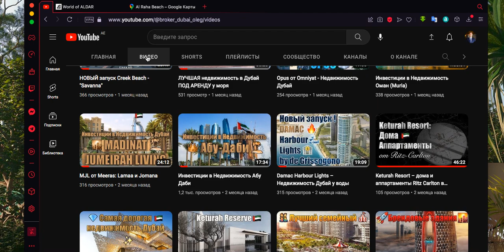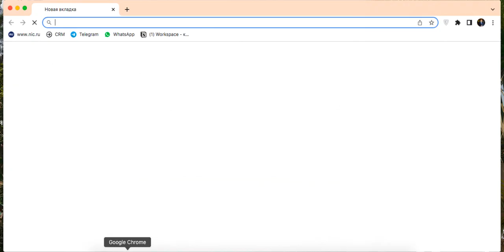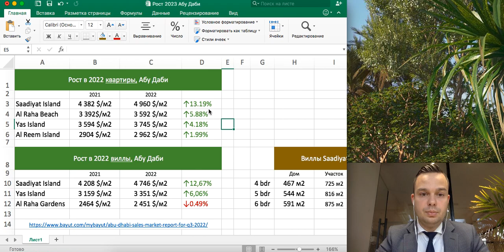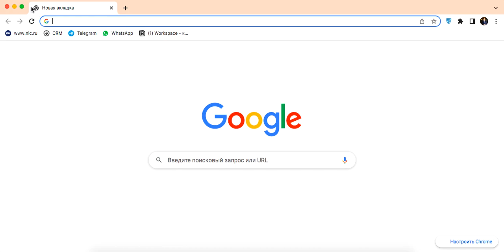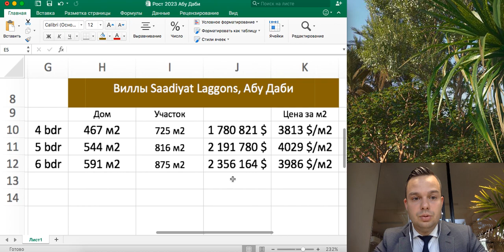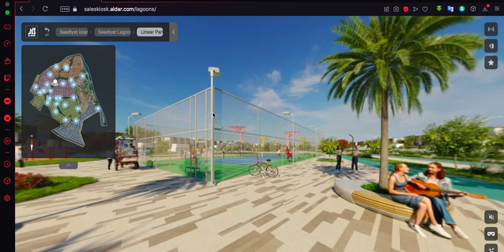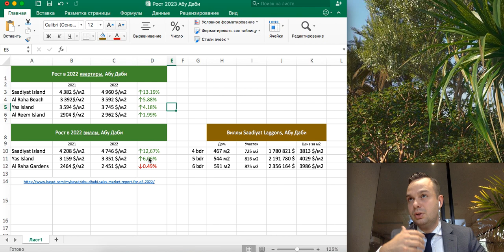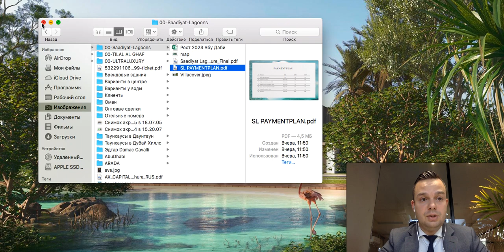Инвестиции в виллы Абу-Даби – «Saadiyat Lagoons»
00:01 Какие районы росли в Абу-Даби за 2022 г. больше всего?
01:10 Лидеры роста по квартирам: остров Саадият, Аль Раха Бич, остров Яс
02:18 Лидеры роста по виллам: Saadiyat Island и Yas Island
03:38 Сравнение цен: Saadiyat Lagoons и средняя цена по рынку за м2
05:00 Подробнее про остров Саадият
15:17 «Saadiyat Lagoons» - новые виллы ALDAR
33:30 Почему покупать виллу в Абу-Даби выгоднее чем в Дубай?